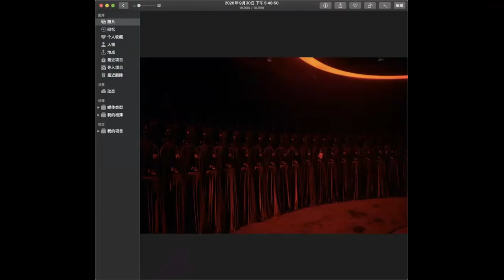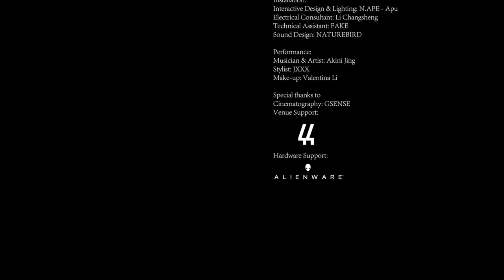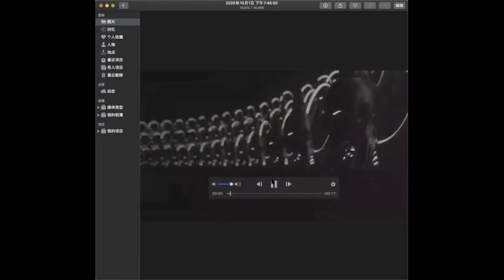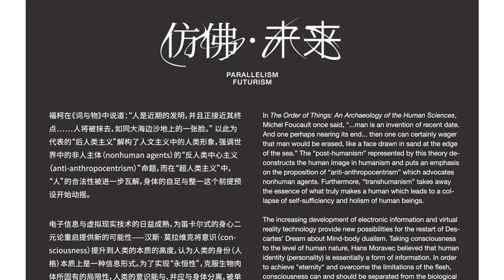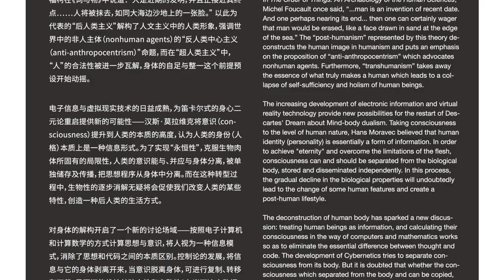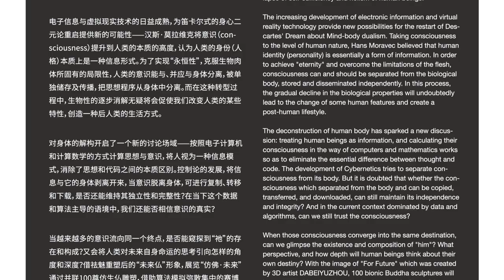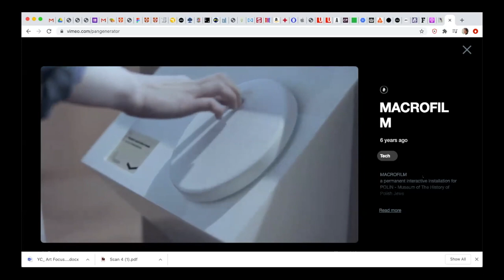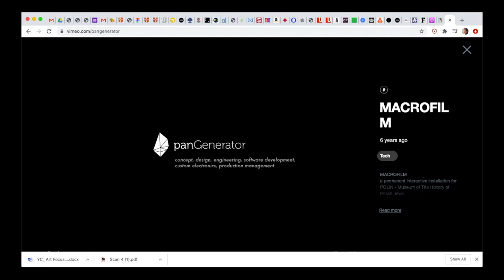Beyond Codes and Aesthetics with Yishen Chen | Art Focus, Spoken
In this episode of the Beyond Codes and Aesthetics series of the Art Focus Spoken podcast, we spoke with Yishen Chen about her new curatorial project Parallelism·Futurism (2020). This exhibition takes a holistic approach to explore the collective consciousness of humankind, something that transcends the shackles imposed by our bodies. In the process of this exploration, she raises concerns about modern technology, the perpetual connectedness and the reduction of someone’s existence into a single datum that challenges the very existence of consciousness itself. This curatorial project realized amidst the challenges of 2020 intends to be a response to the concerns and questions raised in quarantine. Overall it conveys a renewed faith in humanity, in 2020 and this exhibition presents the opportunity for the audience to explore their own answers.

About the speaker:London and Shanghai based artist and digital art curator, Yishen Chen received her Master’s degree in Visual Art (book arts) at Camberwell College of Arts, University of the Arts London (2018). Yishen's work has been selected for exhibitions in London, Oxford, Shanghai, Guangzhou, and Changsha, among others. She continually develops cross-disciplinary research that connects her linguistics, sociology backgrounds with art and philosophy. She mainly works with artists’ books, performance, sound arts and installations.
To explore a more undefined realm of expression, Yishen started her practice in both art and tech as a curator who focuses on the field of digital art, and collaborated with artists from all over the world since 2019. Her previous curation and production projects include: the opening exhibition of Aranya Art Centre After Colors (2019), SHIMAO 30th Anniversary Theme Exhibition 30 under 30 (2019), and touring exhibition Parallelism·Futurism (2020).

Art Focus, Spoken’s Beyond Codes and Aesthetics series explores innovative art-science collaborations and how they engage with society. This series offers an in-depth look into the realms of art-science and how they come together to create unexpectedly interesting sparks, from the perspective of emerging artists, curators, and scientists.